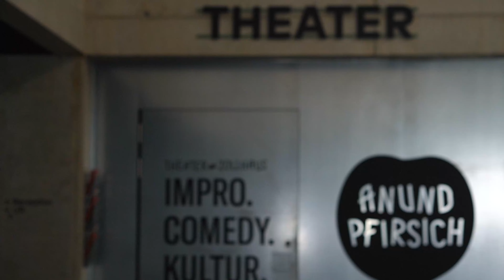Theater im Zollhaus: 1. Geburtstag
Das Theater im Zollhaus feiert sein ersten ersten Geburstag. Heute vor einem Jahr: Am 4.3.21 wurde eröffnet. In diesem Jahr ist viel passiert – hier gibts ein Update.